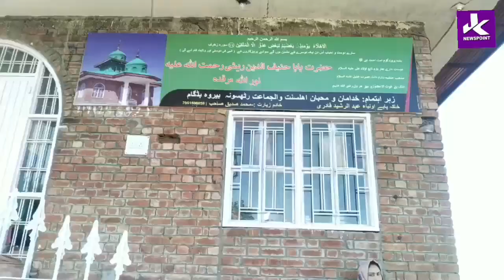Public Rush on the occasion of Eid Ul Fitr at Shrine of Baba Hanif Ud Din Reshi (RA)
Public Rush on the occasion of Eid Ul Fitr at Shrine of Baba Hanif Ud Din Reshi (RA) on the hills of Kohi Dara in Rathsun Budgam